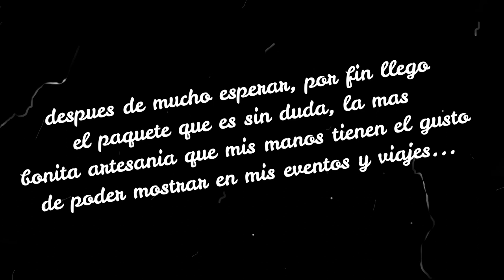Caja de Puros Yaqui Cigar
Hola amantes de los puros, sean bienvenidos a este canal donde hablaremos de TODOS los grandes secretos, consejos y recomendaciones para que tú, amigo mío tengas siempre el gusto de disfrutar de un buen puro.

En este vídeo, te muestro lo que sin duda para mi, es la mas bonita artesanía (hasta ahora) dedicada para la transportación y cuidado de tus puros durante tus viajes, esta caja de madera de palo de fierro hecha a mano,no solo encontraras la forma mas segura de transportar tus puros, si no que también  es un bonito regalo que deberías permitirte.

ESTE CANAL ES SOLO INFORMATIVO Y NO BUSCA BAJO NINGÚN MEDIO, CREAR O PROMOCIONAR EL CONSUMO DE TABACO.

SOLO PARA MAYORES DE EDAD EN SUS RESPECTIVOS PAÍSES, EL CANAL NO SE RESPONSABILIZA POR CUALQUIER DAÑO, PROBLEMA MEDICO O AFECTACIÓN QUE SURJA DE EL CONSUMO, CUIDADO O MANIPULACIÓN DE TABACO Y DE NINGUNO DE SUS DERIVADOS.

TODOS LOS CONSEJOS QUE SE MUESTRAN EN ESTE CANAL SON MERAMENTE ILUSTRATIVOS, NI EL CANAL NI YOUTUBE TIENEN RESPONSABILIDAD ALGUNA.
FUMAR PUEDE CAUSAR CÁNCER.